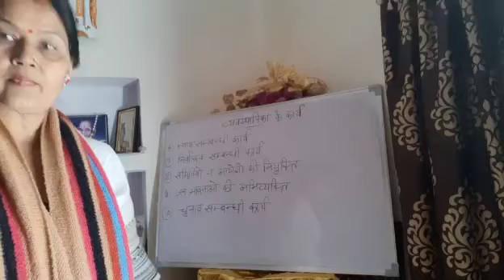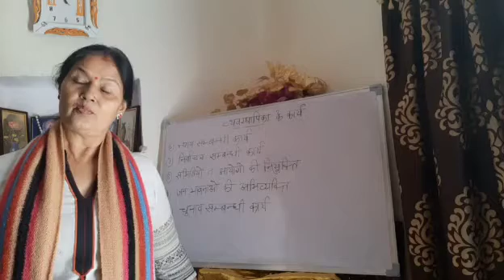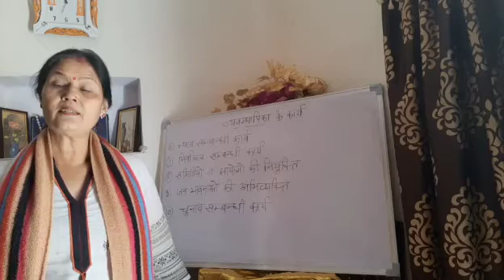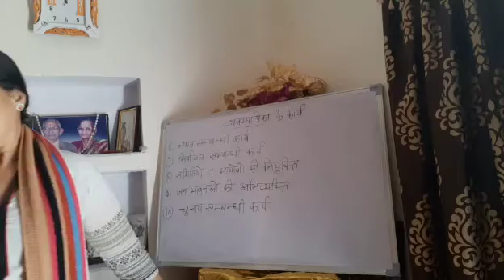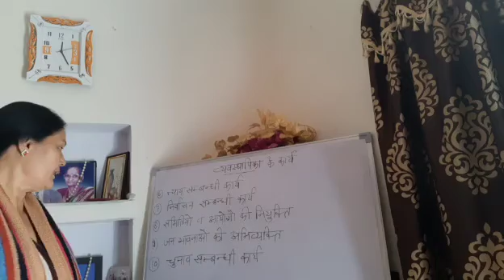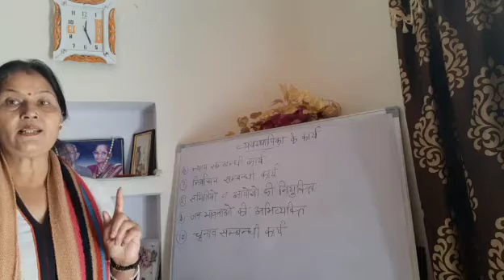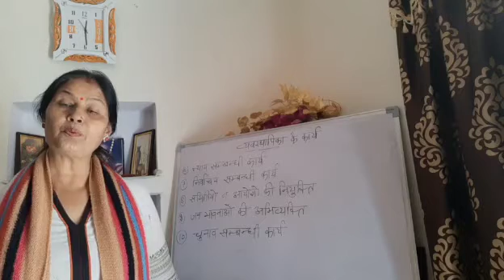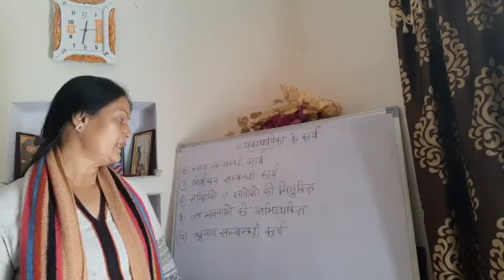व्‍यवस्‍थापिका के कार्य- राजनीति विज्ञान Hindi Lecture in SVM JOBNER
Video Lecture on व्‍यवस्‍थापिका के कार्य- राजनीति विज्ञान Hindi SVM JOBNER for UG political science students at SVM Jobner by prof. Dr Usha Mathur